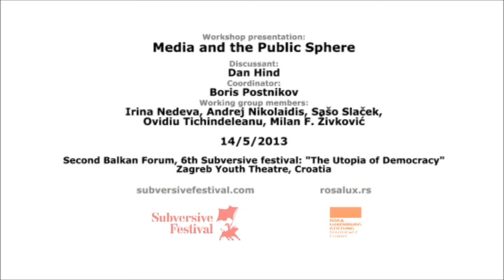Media and the Public Sphere /// Dan Hind ||| 14th May 2013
Group members: Ovidiu Tichineleanu, Milan Frenštacki Živković, Sašo Slaček, Andrej Nikolaidis, Irina Nedeva
Coordinator: Boris Postnikov
Discussant: Dan Hind
14/05/2013, 15:30h, ZKM, Zagreb, Croatia
6th Subversive festival 4-18th May 2013